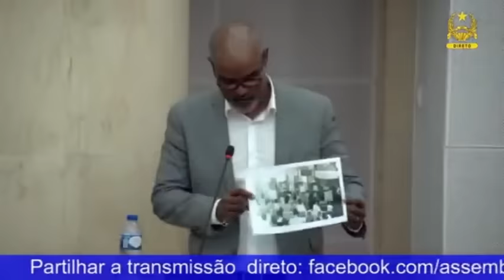ANP 22/11/2023 - XI legislatura